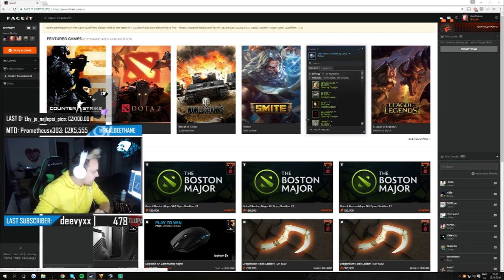DeeThane - DEEK PEEK v2 #17 feat. Blade RAGE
To nejlepší ze streamů za tento týden!